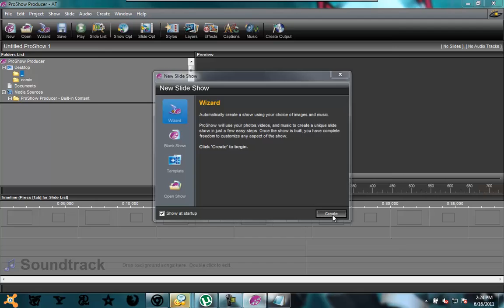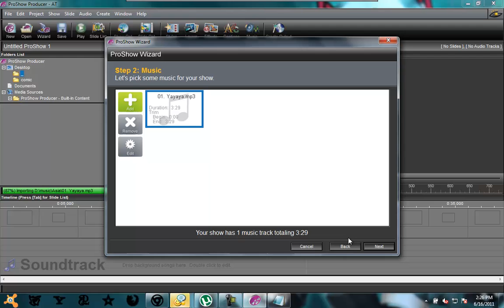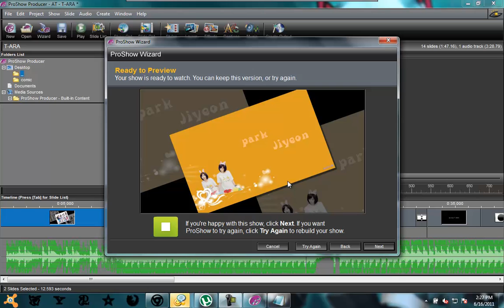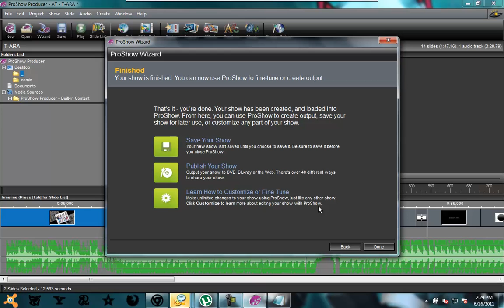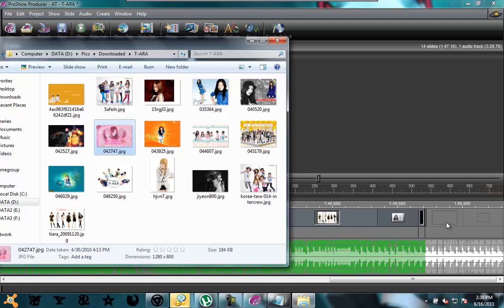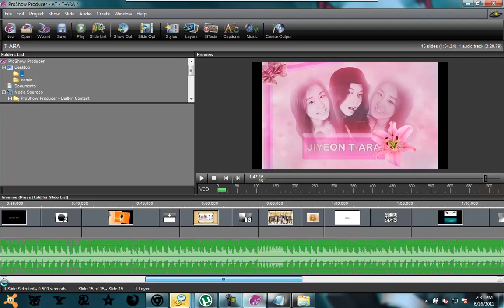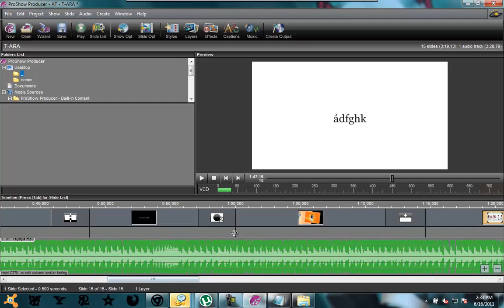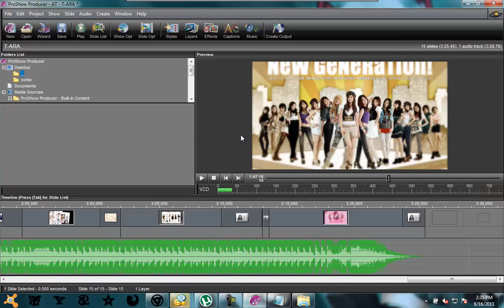proshow producer 4.5.2929 tutorial